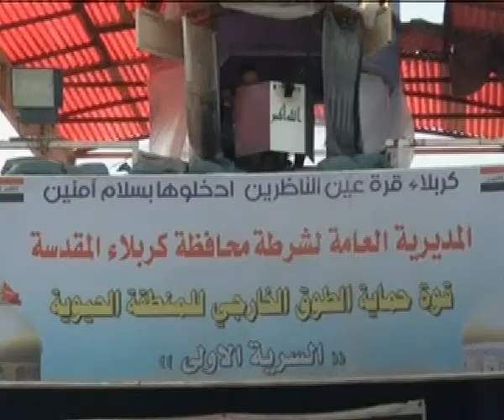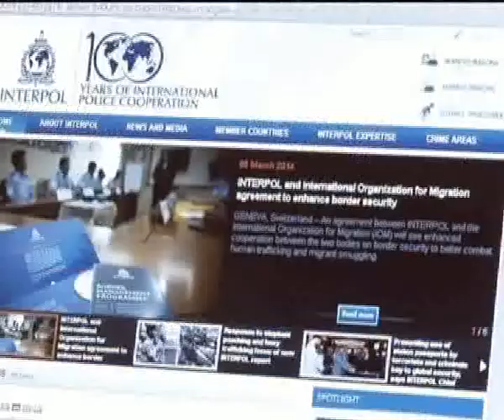Khabar: 10:00 Sobh; 1393/09/15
ساعت 10 صبح: خبرهای کوتاه از تلویزیون تمدن آدرس سایت و شبکه های اجتماعی ما: